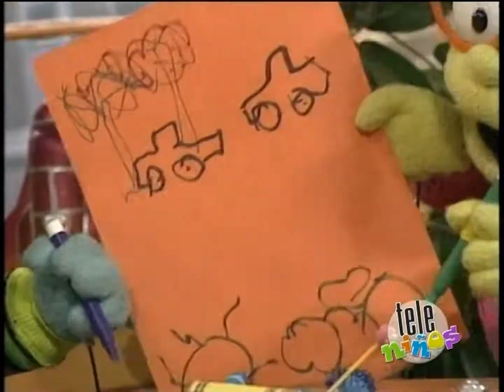La casa de Wimzie (1995) - El día de todo al revés (T01E54) - Español Latino (60FPS) - Teleniños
Aquí les traigo el capítulo 54 de La casa de Wimzie en español latino, transmitido por el canal canadiense en español Teleniños.

La casa de Wimzie (La Maison de Ouimzie/Wimzie's House) es un programa de televisión preescolar canadiense de media hora desarrollado por Cinar (actualmente @WildBrainKids ) y producido en Montreal, transmitido en Canadá en francés por @RadioCanada  y @Tele-Quebec  , en inglés por @CBC , en italiano por Telebimbi y en español por Teleniños. En Estados Unidos se transmitió por @PBS , en Latinoamérica por ZAZ, en México por Azteca 7, en Argentina por Tateti y @elnueve , en Colombia por @senalcolombiaoficial y en Venezuela por RCTV.

Sinopsis
Wimzie es una pequeña niña monstruo que vive con sus padres (Rousso y Graziella), su abuela (Yaya) y su hermanito (Bo). La trama básica era que los amigos de Wimzie siempre iban a pasar el día y jugaban juntos. Esto usualmente resultaba en un problema y dos canciones que eventualmente llevarían a la moraleja del episodio. El elenco nunca amplió más allá de los ocho personajes principales. Se mencionaron algunos amigos y vecinos, pero nunca hicieron una aparición física real.

Este doblaje fue realizado en México en 1996 por el famoso estudio Audiomaster 3000 (Actualmente Audiomaster Candiani), y cuenta con las voces de Laura Torres, Maria Fernanda Morales, Araceli de León, Roberto Carrillo, Ricardo Hill, Angela Villanueva, Rebeca Patiño y Alejandro Mayén.

El doblaje fue subido originalmente por @DangerousVHS , sin embargo las puso en privado por tener problemas con YouTube con respecto a la ley COPPA. Al principio pensé que las borró por copyright, pero hay otros usuarios que han subido los capítulos, tanto en inglés como en francés y otros idiomas. Así que espero que no haya problemas para subirlo, ya que Wildbrain si permite que esté en la plataforma.

DangerousVHS, if you are watching this video, I'm sorry the series has been deleted from your channel, and I hope I helped by preserving your effort in capturing TV shows just like me! I hope YouTube doesn't get sassy with your channel anymore so you can upload more episodes and shows in your channel! Nice preserving job! Good Luck!

(c)1995 Wimzie Productions Inc. / Cinar Films / Wildbrain Ltd.